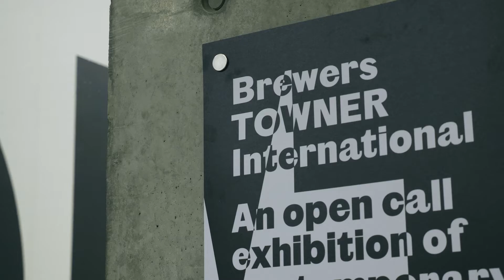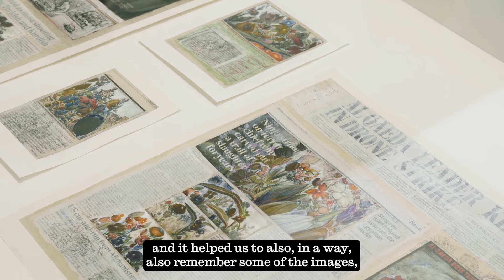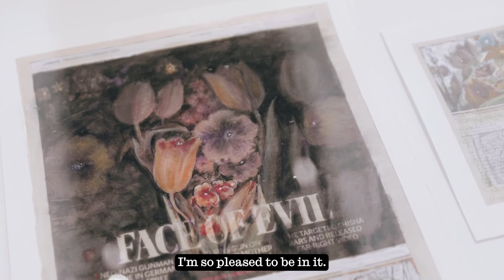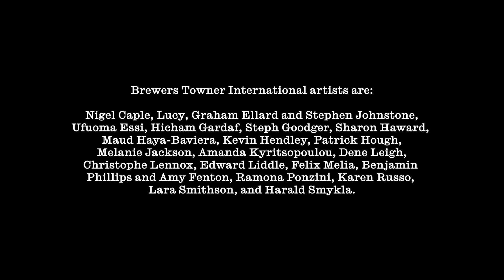Brewers Towner International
Brewers Towner International, an exhibition of contemporary visual art, returns to Towner Eastbourne, featuring a range of artists, local, national and international, coming together to share work that addresses the theme of SANCTUARY. The exhibition has been curated by Noelle Collins, Exhibitions & Offsite Curator, Towner Eastbourne.

Following an open call, 23 artists were selected by an esteemed panel including Elizabeth Price (Turner Prize-winning artist), Sepake Angiama (Artistic Director, Iniva), and Noelle Collins (Exhibitions & Offsite Curator, Towner Eastbourne). 19 artists will be part of the exhibition and a further four, meanwhile, will present a concurrent public programme.

The artists include a number based on the South Coast - Nigel Caple, Sharon Haward, Kevin Hendley and Benjamin Phillips & Amy Fenton who live and work in East Sussex, as well as Graham Ellard & Stephen Johnstone, Hicham Gardaf, and Edward Liddle who are based in Kent. Artists based elsewhere in the UK include Maud Haya-Baviera who lives in Sheffield, and Ufuoma Essi, Melanie Jackson, Amanda Kyritsopoulou, Dene Leigh, Karen Russo, Lara Smithson and Harald Smykla all based in London. Christophe Lennox lives and works in Norway, and Steph Goodger lives and works in France. Work presented will include moving image, photography, drawing, painting, installation and live performance.